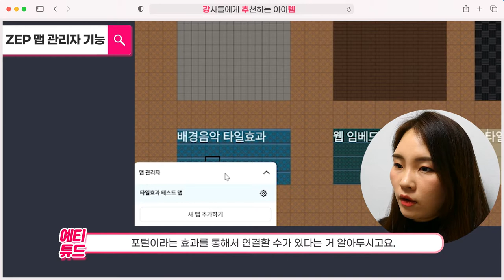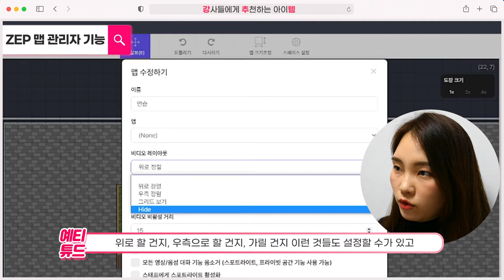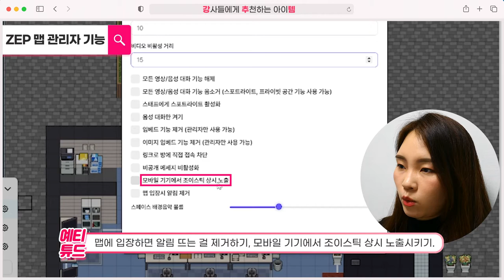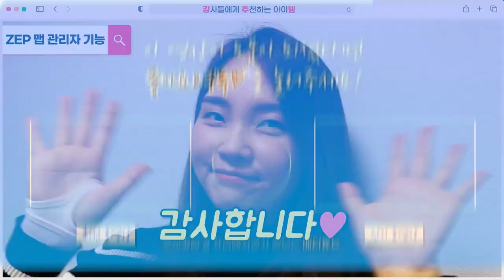09. 젭 ZEP 운영자가 반드시 알아야 할 기능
오늘의 ZEP 젭 만들기 시리즈는
'09. 젭 ZEP 운영자가 반드시 알아야 할 기능'입니다!